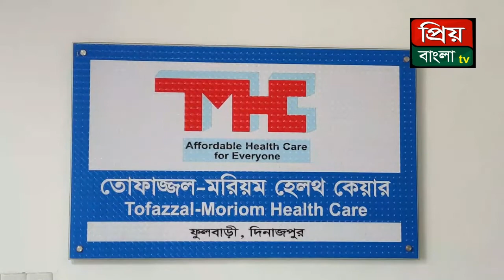টিএম হেল্থ কেয়ার কর্তৃক সাংবাদিকদের মাঝে পিপিই বিতরণ priyo bangla tv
“প্রিয় বাংলা টিভি”
টিএম হেল্থ কেয়ার কর্তৃক সাংবাদিকদের মাঝে পিপিই বিতরণ

মাহামারি করোনা ভাইরাস থেকে সাংবাদিকদের সুরক্ষার বিষয়টি বিবেচনা করে দিনাজপুর ফুলবাড়ী টিএম হেল্থ কেয়ার এন্ড ইমদাদ সিতারা কিডনী সেন্টারের নির্বাহী পরিচালক প্রকৌশলী মোশারফ হোসেন বাবু সকাল ১১ টায় নিজ কার্যালয়ে ১২ জন সাংবাদিকদের মাঝে পিপিই বিতরণ করেছেন।

এসময় টিএম হেল্থ কেয়ার এন্ড ইমদাদ সিতারা খান কিডনী সেন্টার এর প্রশাসনিক পরিচালক ও গ্রীণল্যান্ড মডেল স্কুলের ব্যবস্থাপনা পরিচালক প্রভাষক মোঃ মোকারম হোসেন বিদ্যুৎ, পরিচালক সাদেকুল ইসলাম, টিএম হেল্থ কেয়ারের ম্যানেজার সোহাগ হোসেন, স্বকল্প সোসাইটির পরিচালক এম এ কাইয়ুম আনছারী, উপজেলা প্রেসক্লাবের সভাপতি হারুন-উর-রশীদ, প্রচার সম্পাদক আল হেলাল চৌধুরী, ফুলবাড়ী প্রেসক্লাবের সভাপতি প্রভাষক অমর চাঁদ গুপ্ত অপু, সাধারণ সম্পাদক ওহিদুল ইসলাম ডিফেন্স, সহ-সাধরণ সম্পাদক প্লাবন গুপ্ত, সিটি প্রসক্লাবের সাধারণ সম্পাদক ফিজারুল ইসলাম ভ্টুু সহ ১২জন সাংবাদিক উপস্থিত ছিলেন।

পিপিই বিতরণ
টিএম হেল্থ কেয়ার